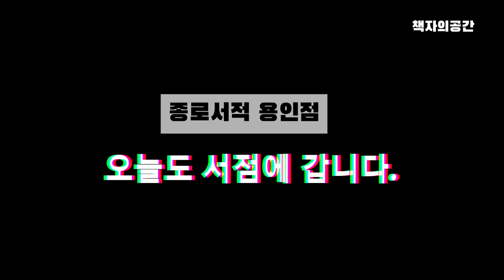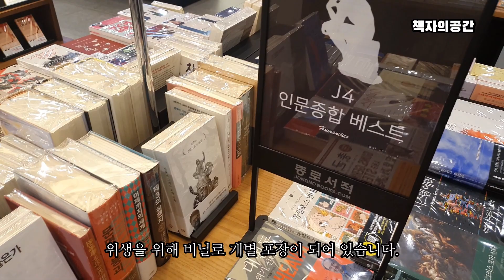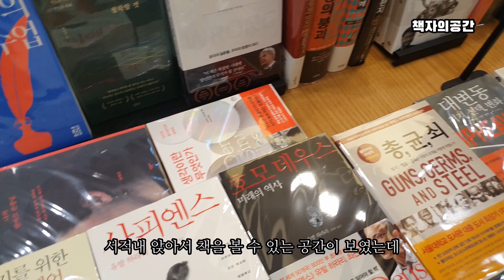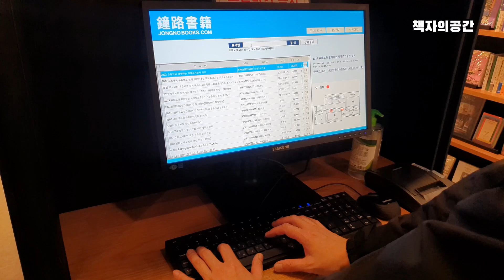용인 역북점 종로서적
멋짓 조명아래 수많은 책들을
한 곳에서 만날 수 있는 문화공간

ㆍ주소 : 경기도 용인시 처인구 중부대로 1294
더 와이스퀘어 3층 입점

대한민국의 대형서점
서점/책방/도서/문구/음반 판매